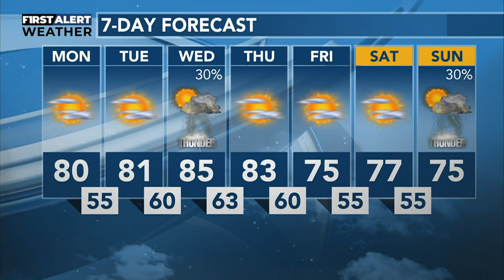Sunday video forecast with Dave Anderson July 30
Click above for the video forecast